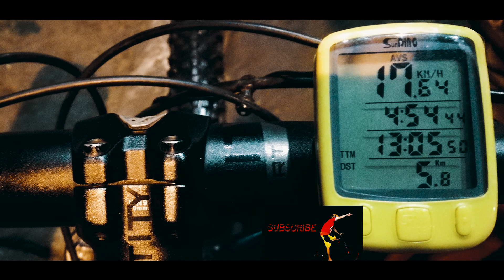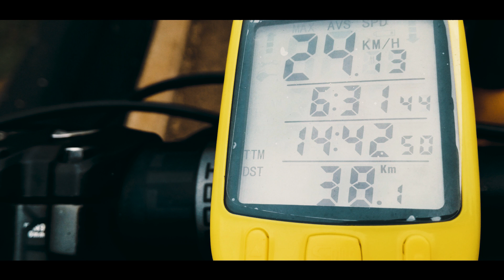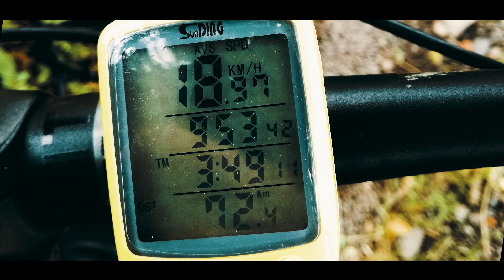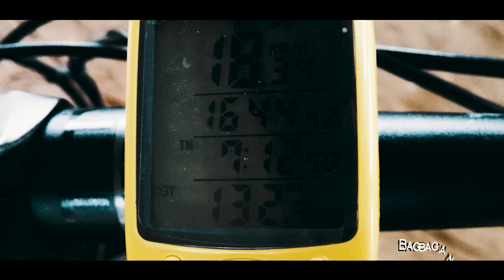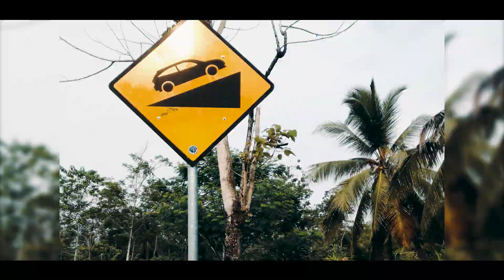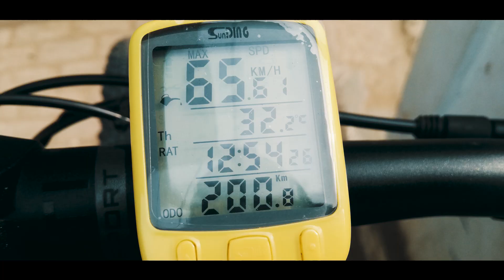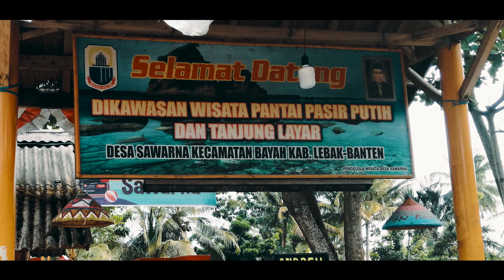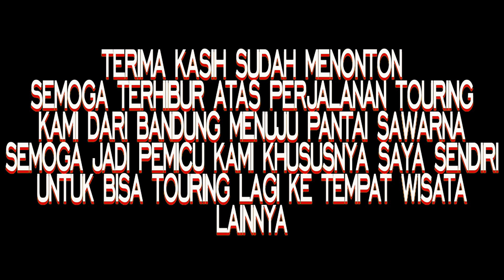Touring sepeda Bandung - Pantai Sawarna [ Banten ]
Reupload full video tanpa part..
Pengalaman luar biasa, untuk Touring sepeda Bandung - Pantai Sawarna [ Banten ] karena siapa sangka saya bisa touring sepeda dengan jalur yang berat.
ya, jalur berat dibandingkan jalur atau touring bandung - pangandaran, Touring sepeda Bandung - Pantai Sawarna [ Banten ] adalah yg terberat bila di lihat dari touring saya.
berat karena terlalu banyak jalanan nanjak, dengan sudut nanjak extrim.
yah itu lah pengalaman touring saya, selain mendapat kepuasan tersendiri juga pengalaman touring yang begitu hebat.
terima kasih untuk kang arif, pa jajang, kang nurdin untuk Touring sepeda Bandung - Pantai Sawarna [ Banten ] berjalan lancar tanpa kendala, alhamdulillah.

Salam gowes
salam olahraga